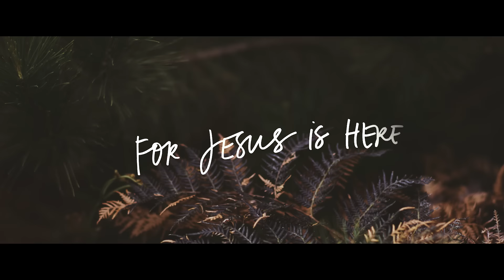It's Christmas | Official Lyric Video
Jesus is our message and we are all about celebrating Christmas!

Our first-ever Christmas project, Christmas Vol. 1, offers joyful, pop and R&B-infused takes on some of the classics as well as a fresh original Christmas song!

Christmas Vol. 1 is available worldwide, on all digital platforms